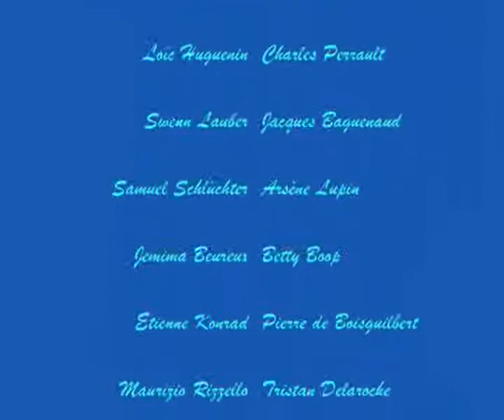L'école des Fées - épisode 6 - Technique de drague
Durant un cours de combat, Philippe remarque que Gaston n'est pas dans son assiette. Mais que peut-il donc avoir s'il n'est pas malade, qu'il n'a rien mangé de mauvais et qu'il n'a pas de soucis ?